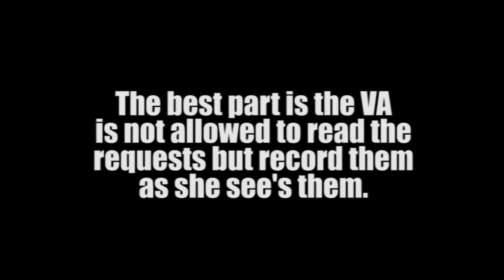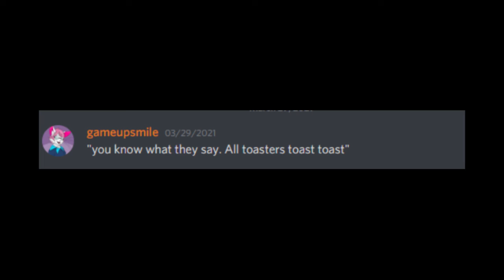Sh*t VA's Should Say Vol4# (feat. MidnightBlu of Slime Girl Smoothies)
Check out MidnightBlu: @_MidnightBlu_

We let YOU the fans decide what we should make these lewd voice actors say. Unscripted and unedited here are raw reactions!